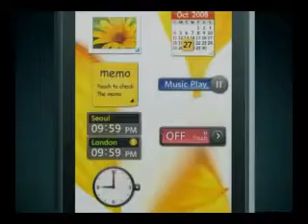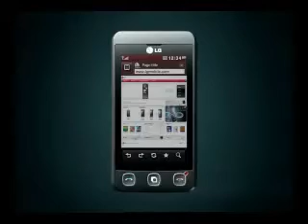ML 87506301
Video Migrado